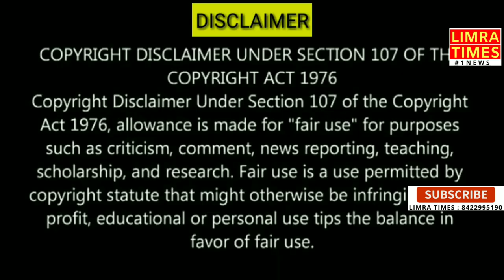SONU SALMAN EXPOSED MODI ACCHE DIN